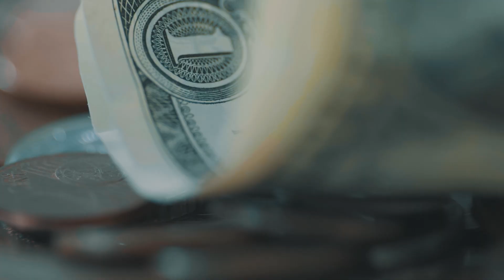How Did Space X Become A $180 Billion Dollar Company?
Hey everyone! Today we are chatting about Space-X and how they reached their nearly $180 Billion dollar valuation. How did the company start, where is it headed, and will their value continue to grow towards a trillion? Watch to find out!